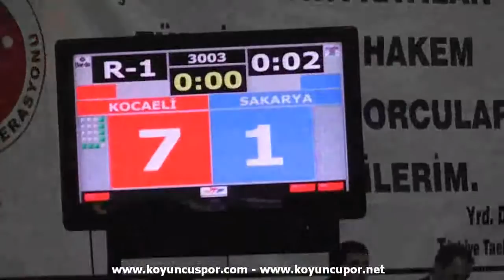58kg Ahmet Nigdelioglu - Ugurcan Akyıldız (2011 Klupler Türkiye TKD Şampiyonası)